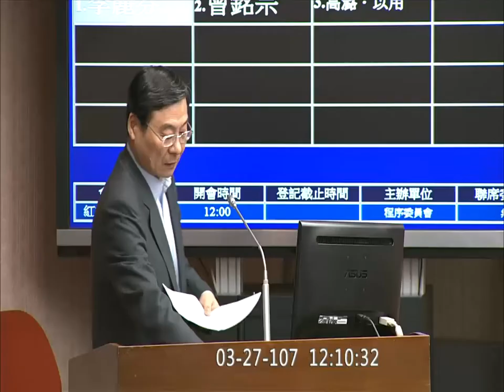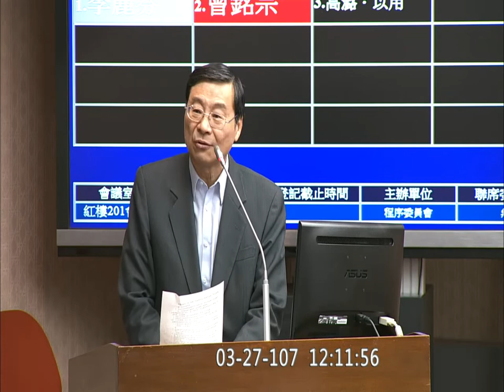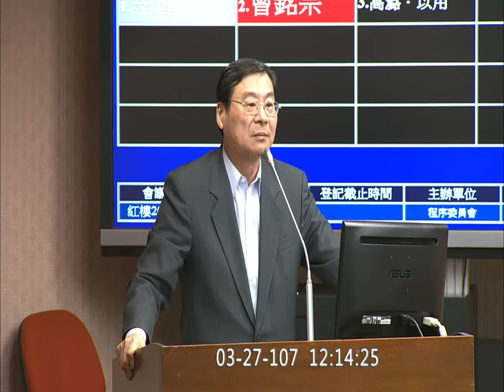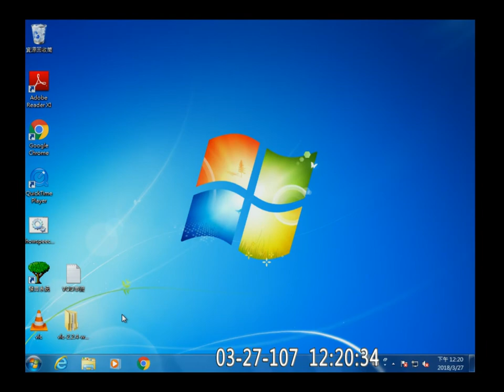2018 03 27 程序委員會 f-11300 【立法院演哪齣？】